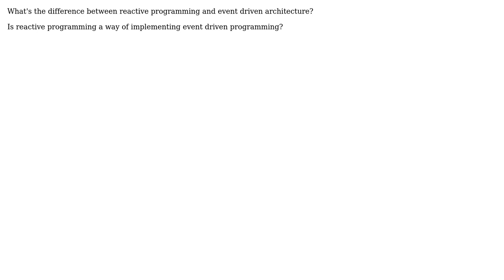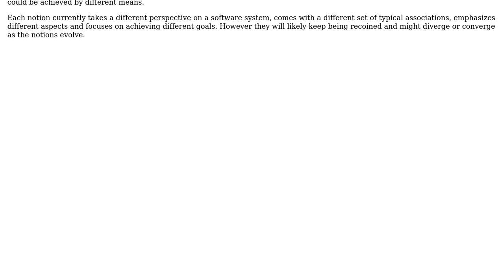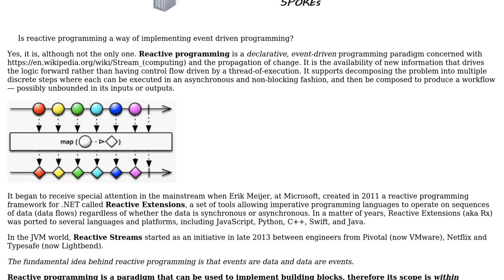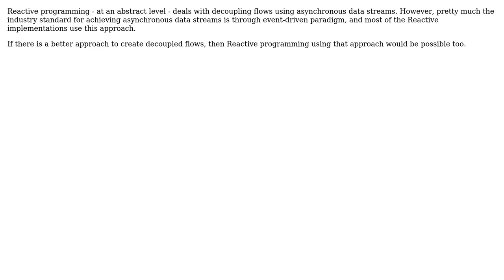What's the difference between reactive programming and event driven architecture?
Software Engineering: What's the difference between reactive programming and event driven architecture?

With thanks & praise to God, and with thanks to the many people who have made this project possible! | Content (except music & images) licensed under CC BY-SA | Music | Images & others | With thanks to user skott user mohsenJsh user Hyggenbodden user Denis FB and the Stack Exchange Network Trademarks are property of their respective owners. You are responsible for your own actions.